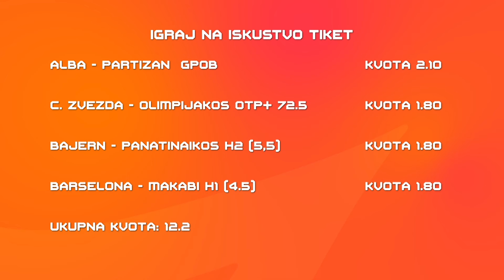Igraj na iskustvo: Sastavljamo ozbiljan tiket za 33. kolo Evolige I SPORT KLUB Košarka